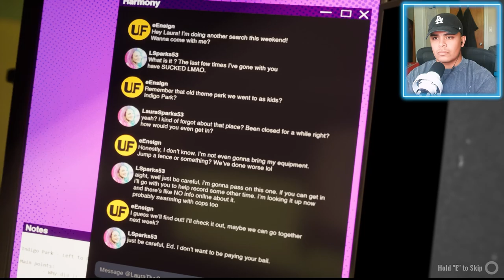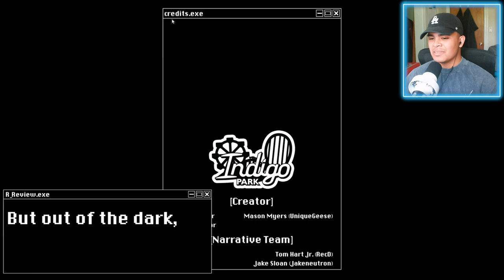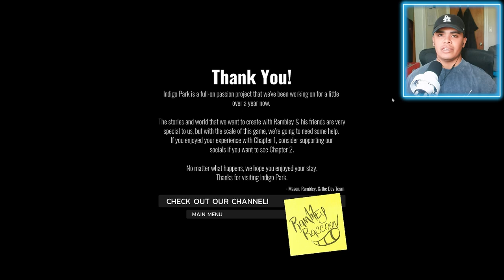THESE MASCOTS WANT TO EAT MY CHEEKS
Amazing Game! Thank you to everyone at UniqueGeese!